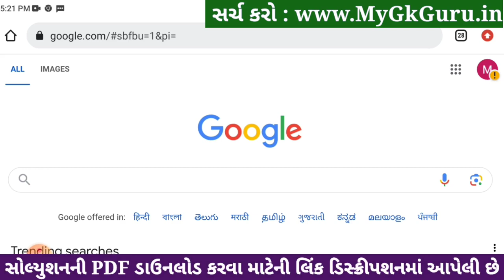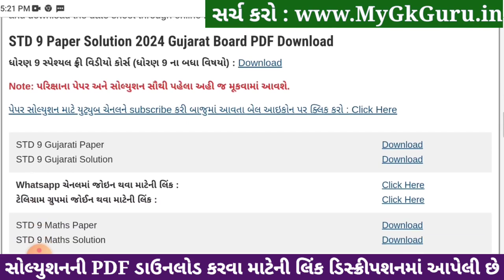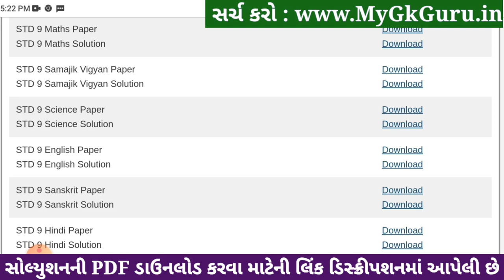Std 9 samajik vigyan paper solution 2024 80 marks, Std 9 varshik pariksha 2024 samajik vigyan paper